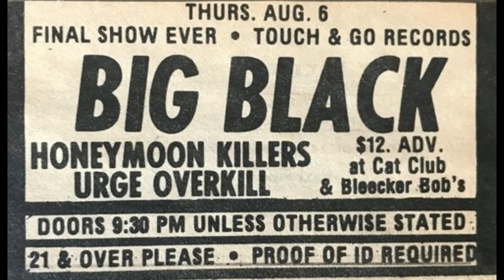BIG BLACK (US) Live @ The Cat Club,NYC. 6th August 1987 (Restored & mastered)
One of the very last BIG BLACK gigs they did, recorded at the Cat Club in NYC in August 1987. A fantastic Audience recording that consists of 16 tracks, clocking in at 75 minutes. Lots of taunting & verbally assaulting the audience by Steve Albini & Santiago too. A really great varied set. Restored & mastered by Mahler Haze @ DRANG NACH NORD STUDIO, Belgium. November 2018